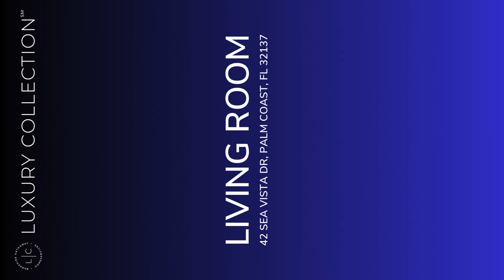42 SEA VISTA - LIVING ROOM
🌊 Luxury Living at 42 Sea Vista Dr! 🌴✨

Looking for the perfect blend of elegance and comfort? Look no further! Step into the serene sanctuary of the living area at 42 Sea Vista Dr, where every detail is designed to delight your senses.

🌞 Natural light pours in through the expansive windows, offering breathtaking views of the sea and sky, creating a tranquil ambiance that soothes the soul.

✨ Whether you're curling up with a good book, entertaining guests, or simply soaking in the beauty of your surroundings, this living area is the perfect place to make memories that will last a lifetime.

📸 We can't wait to see how you make this space your own.